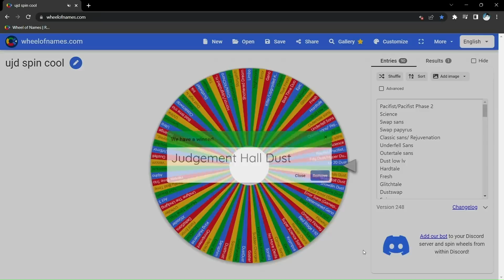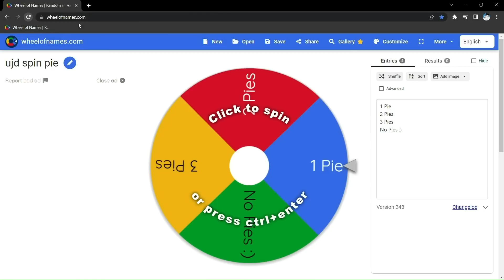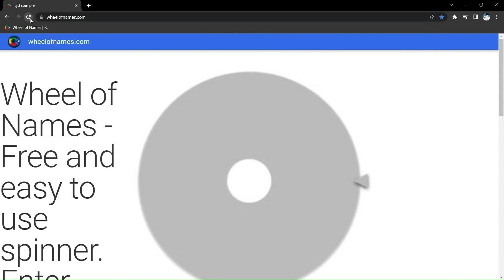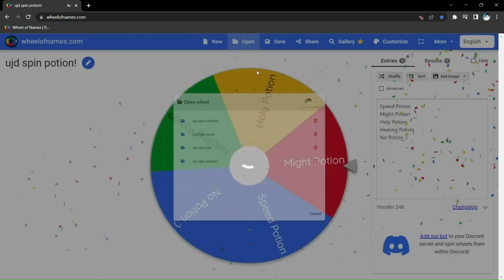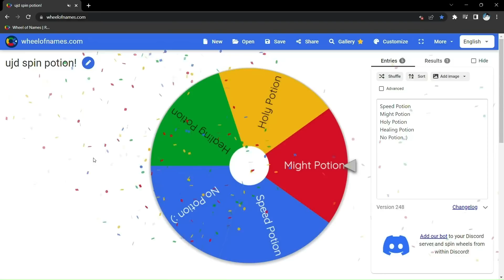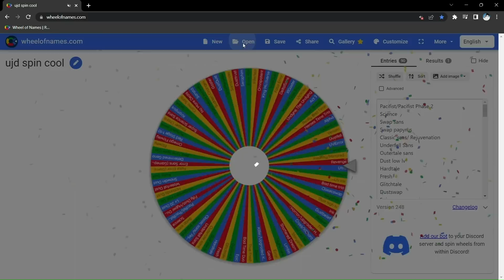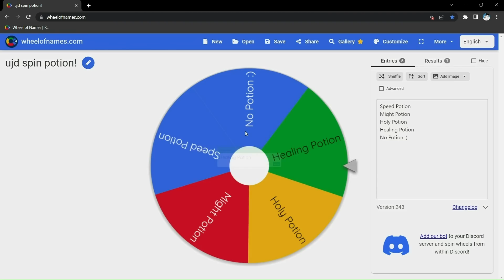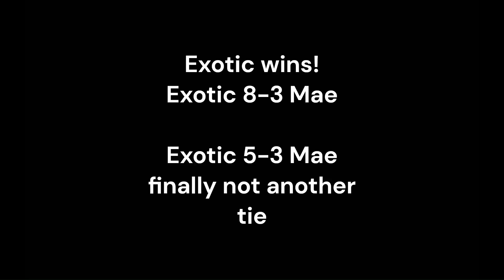UJD 1v1 but the wheel decides the 1v1 Ep. 5